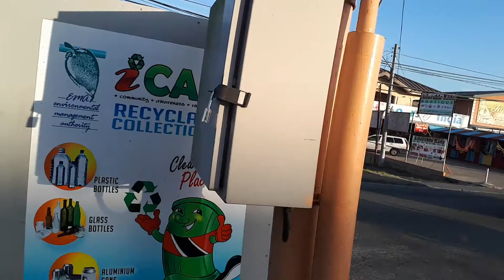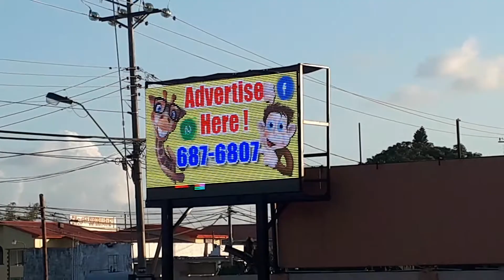PAY ATTENTION...DEBE Penal, fast food Hot & Spicy. T&T.W,I.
The place for spicy foods, Dalpury, doubles, Parata roti, all Curry dishes &lots of peppers. Be CAREFUL with the Spices. Justice karma 1love 1HEART peace.